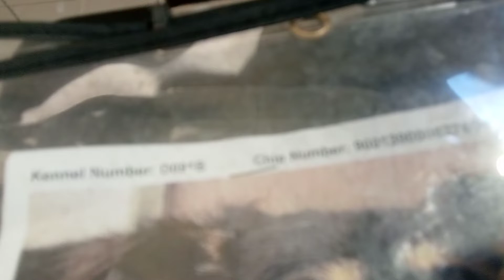Dutton 9 Yr Old A767415 kennel 91B in main PACC shelter pink circle 20220121 165347